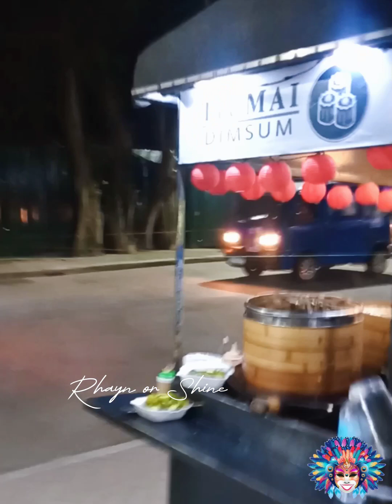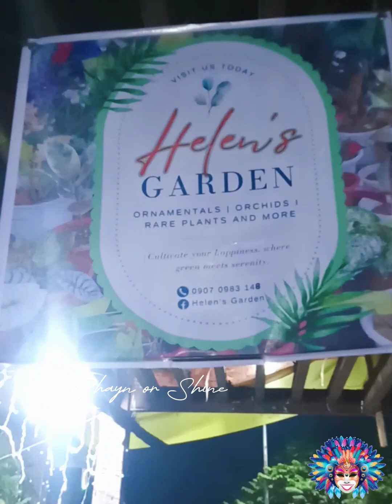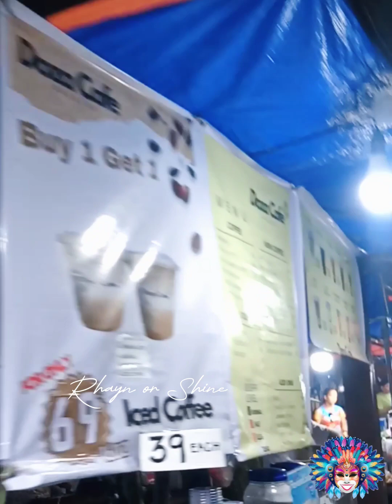EXPLORING BCGC IN BACOLOD THIS MASSKARA FESTIVAL